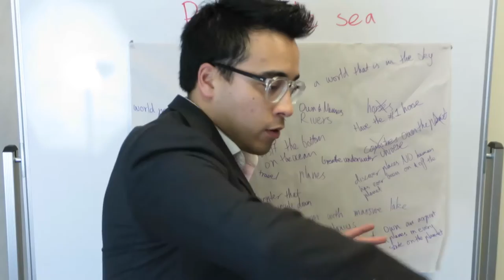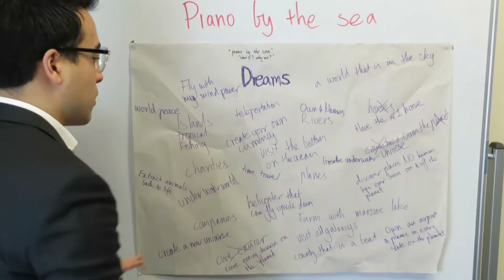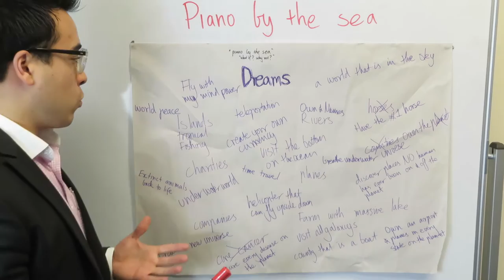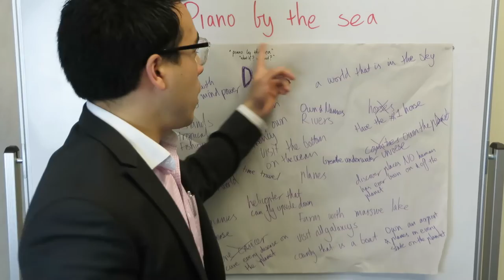"Piano By The Sea" - Michael Choi - Real Estate Training